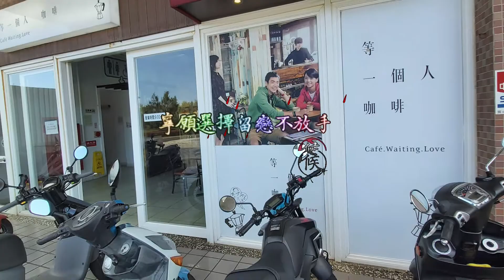鄭如儀 紅豆 1(2020年11月26日淡水情人碼頭1-2一日遊)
鄭如儀 [我們的故事] 紅豆
發佈日期：2015年4月27日
來自NO.1 MUSIC
鄭如儀 臉書